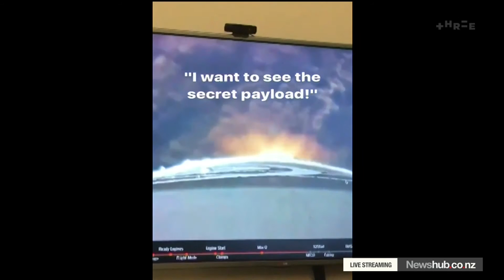Rocket Lab #2 26/05/17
Rocket Labs maiden launch of their Electron Rocket from Mahia, NZ.